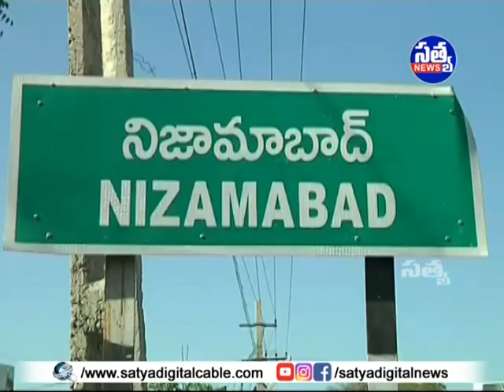|| శ్రీ విశ్వ భారతి విద్యాలయంలో ఘనంగా నేషనల్ గర్ల్స్ చైల్డ్ డే వేడుకలు ||